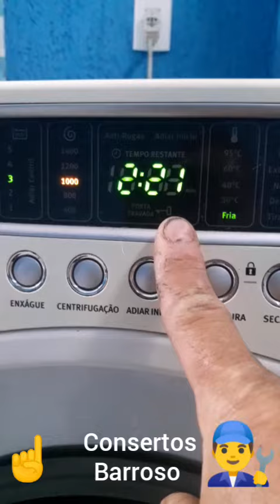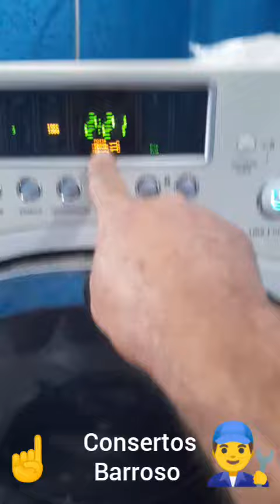Erro LE ,Eletroluz LSE09, veja o que fazer.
quando acontece este erro o defeito ,está na trava  porta .